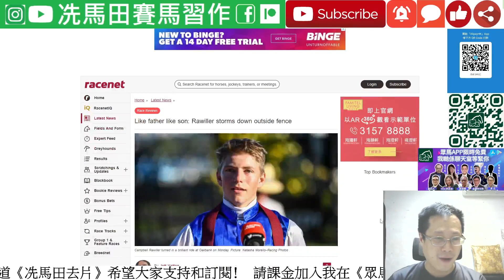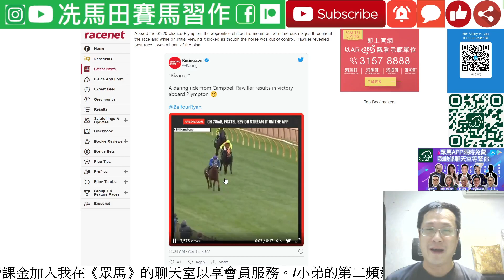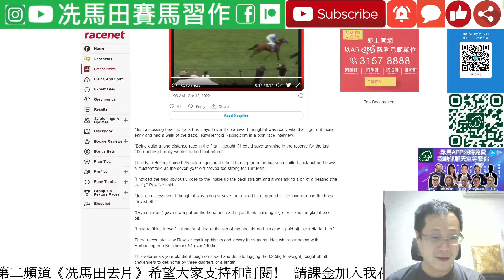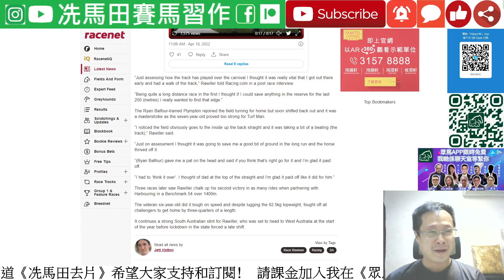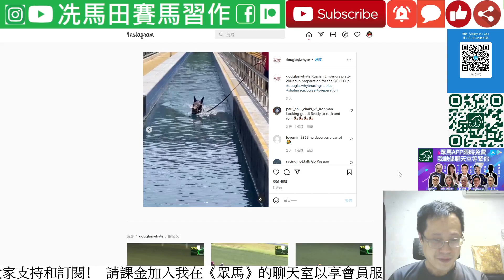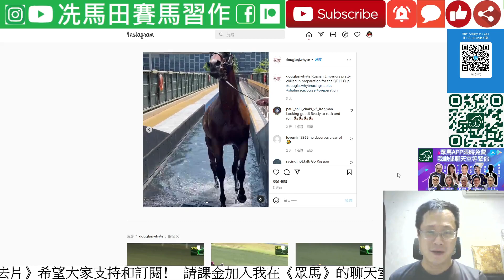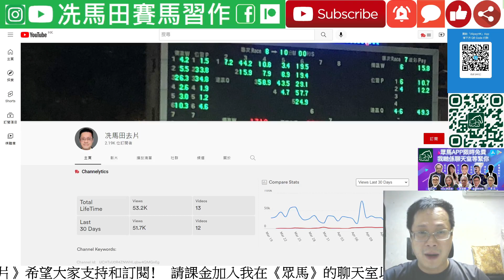韋達證明「將王」健康狀態冇問題，星期日求贏.../馬會專用物理治療師，有正評但仍掛冠而去.../羅理雅有其父必有其子大波勾...--《馬圈短打》2022年4月18日